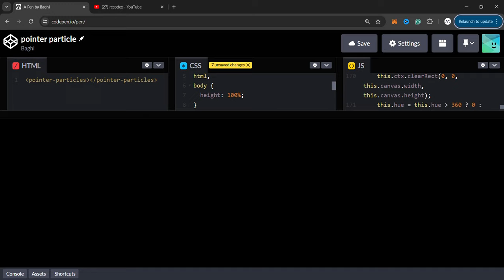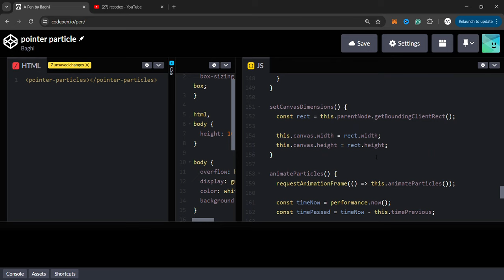particle moving project with html css | tutorial Video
Video Overview
Welcome to my tutorial on creating a captivating Particle Moving Project using HTML and CSS! In this step-by-step video, I'll guide you through the process of building a visually stunning particle animation that adds dynamic movement to your web pages. This project is perfect for anyone looking to enhance their front-end development skills and create engaging visual effects.

Key Features
Smooth Particle Animation: Learn how to create particles that move smoothly across the screen.
Customizable Effects: Adjust the size, speed, and color of the particles to match your design needs.
Responsive Design: Ensure the particle animation looks great on any device, from desktops to smartphones.
Performance Optimization: Implement techniques to keep the animation running smoothly without slowing down your website.
HTML: To set up the basic structure of the project.
CSS: To style the particles and define their movement.
Tutorial Outline
Introduction

Overview of the project and its applications.
Demonstration of the final particle animation effect.

Creating the project folder and essential files (HTML and CSS).
Setting up a basic HTML document structure.
Creating the Particle Elements

Using HTML to create the elements that will serve as particles.
Applying CSS to style the particles, including size, color, and initial position.
Animating the Particles with CSS

Writing keyframe animations in CSS to move the particles.
Adjusting animation properties like duration, timing, and iteration.
Ensuring smooth and continuous particle movement.
Customizing the Particle Effects

Adding variations in particle size, speed, and direction.
Using CSS variables to make customization easier.
Exploring different color schemes and blending modes.
Making the Animation Responsive

Ensuring the particle animation adapts to different screen sizes.
Testing the animation on various devices and viewports.
Fine-tuning the responsiveness for optimal performance.
Performance Optimization

Techniques to improve animation performance, such as reducing the number of particles.
Utilizing CSS properties and hardware acceleration.
Ensuring the animation doesn't affect the overall performance of the website.
Conclusion

Recap of the key concepts and steps covered in the tutorial.
Tips for further customization and enhancement.
Encouragement to experiment with different animation effects.
Creative Learning: This project will help you explore creative ways to use HTML and CSS for animations.
Enhance Your Skills: Improve your understanding of CSS animations and responsive design.
Real-World Application: Create a visually appealing feature that can be integrated into websites and web applications.
Join me in this exciting tutorial and learn how to create an eye-catching particle-moving effect for your web projects. Follow along with the video, pause, and rewind as needed to master each step.

Watch the Full Tutorial Here: [Insert Video Link]

Dive into the world of web animations and bring your web designs to life with this particle-moving project!